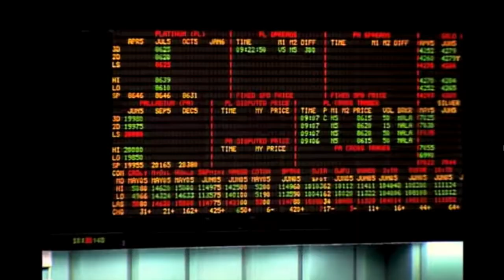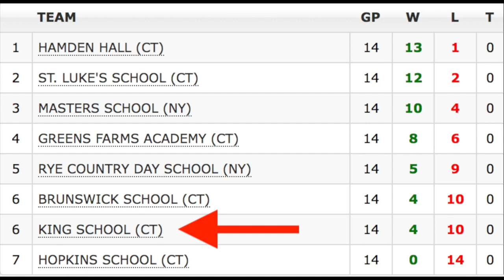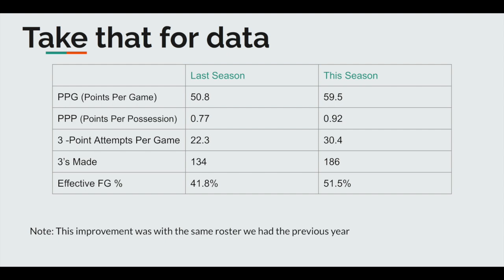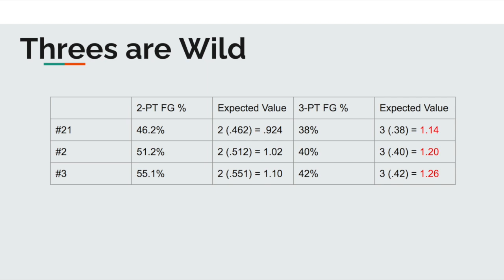Modernizing a High School Basketball Offense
How we went from league bottom-feeder to playoff contender in one year's time